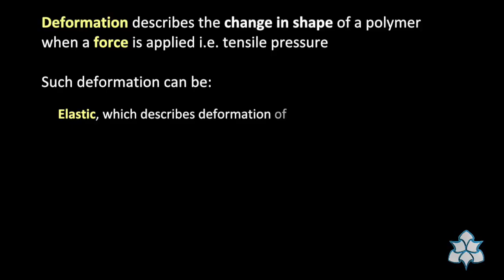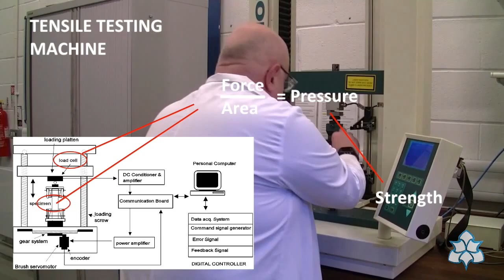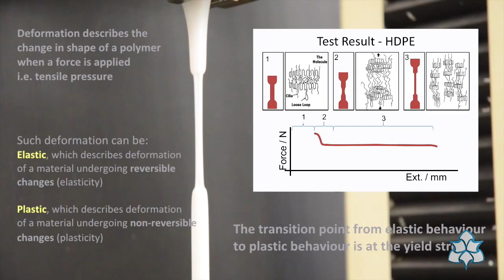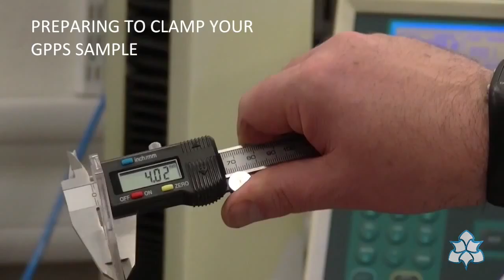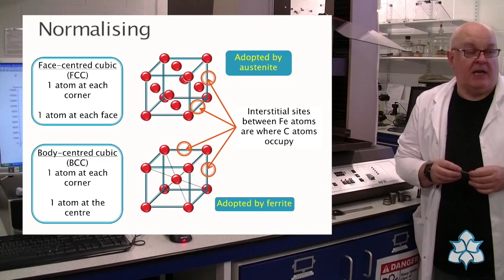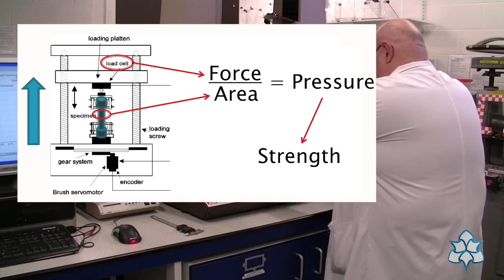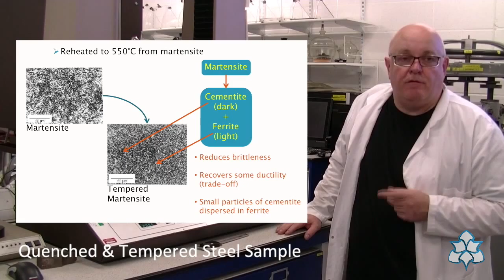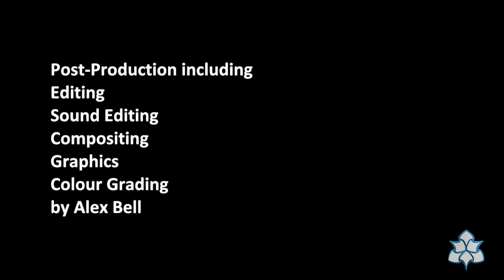Tensile Testing of Polymers and Metals @ MMU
Educational Video to support Materials Science and Engineering undergraduates at Manchester Metropolitan University